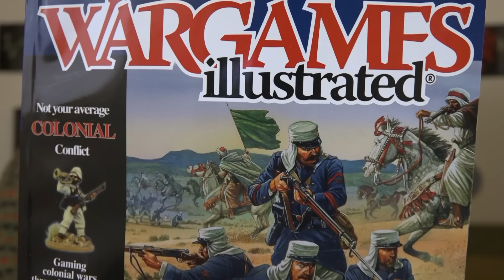One third of humanity's past in one video (plus a piss-take of unboxing videos)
Get £50 (or $50) towards any mattress purchase by visiting and using the code 'Lindybeige'.

We spend a third of our lives lying in bed, and this is not a new thing.  It is perhaps the thing we share with our ancestors more than any other aspect of life.  Here I talk and talk and talk about beds and related matters for what may seem like an age, but actually is only quite a long time.

I thought of three points to make about beds, and thought that these would be enough for a video.  As is my habit, though, as I rambled, I sidetracked myself into more and more other things.  Had there been a floor manager on duty in the studio, he would have been looking at his watch and waving at me franticly, but I just kept going.  I might have chopped this into three smaller videos had I not embarked on the misguided gag involving the showing to the camera of various products that might have been paid-for placements.  These gestures would have made no sense in a video which didn't end the way this one does.

I end with a tribute to all the 'unboxing' videos out there, where apparently the box is more interesting than the product in it.

It may amaze you to learn that this edit is fifteen minutes shorter than the material I shot.

This is the first video I have ever shot with my new camera.  I did have problems, and it isn't better in every way, but the sharpness of the picture is noticeable, and the depth of field is shallower, which explains to some degree the moments when things go a bit blurry, and in the shot where I switch on the bedside lamp, I am amazed at how little noise there is in the black before the light comes on.